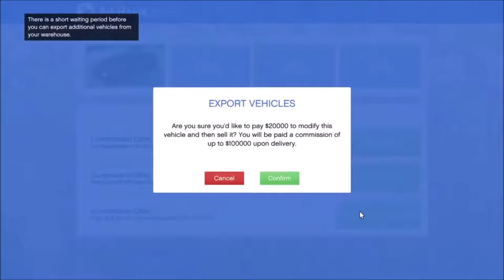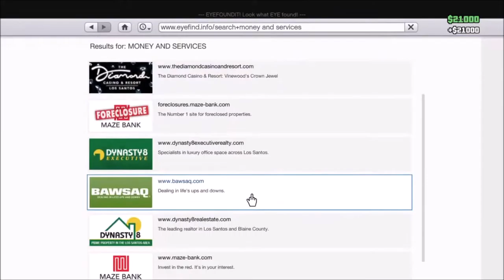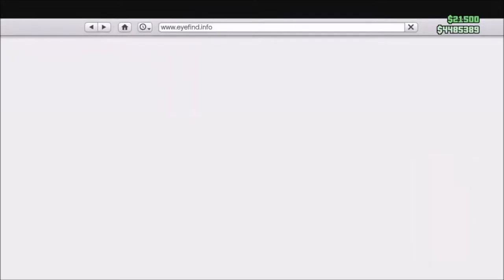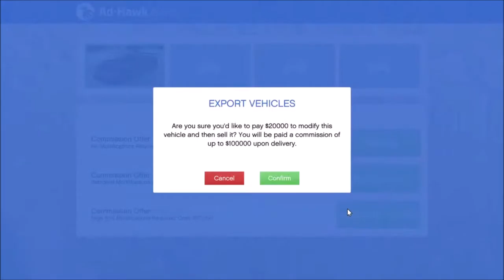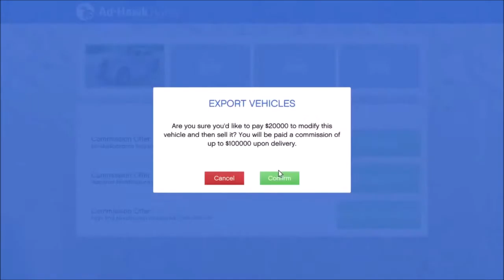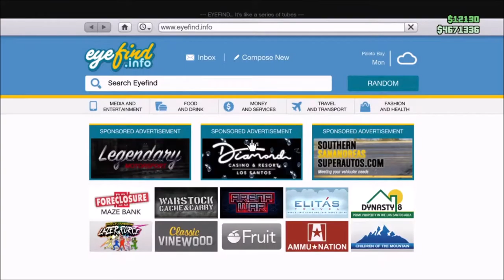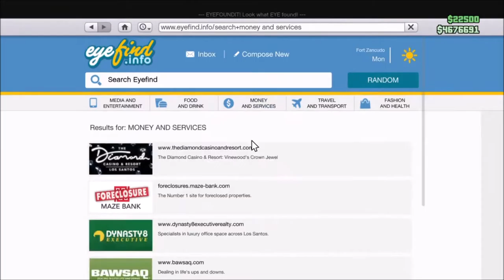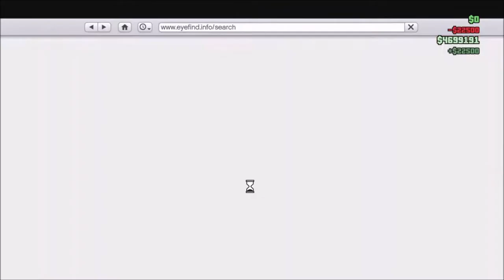GRAND THEFT AUTO ONLINE ! 27-07-2020